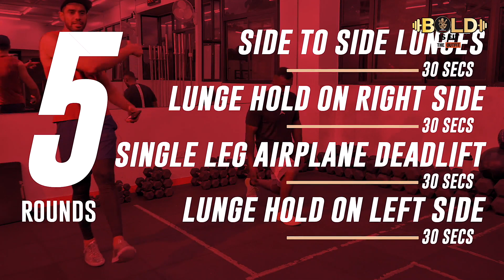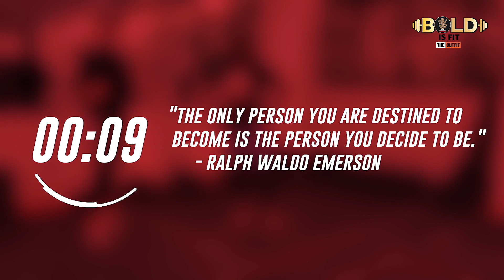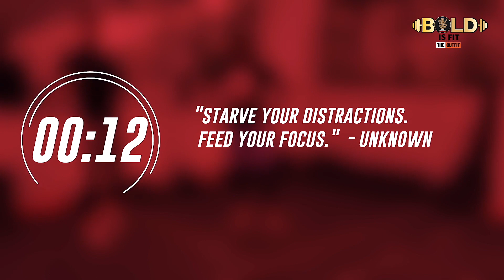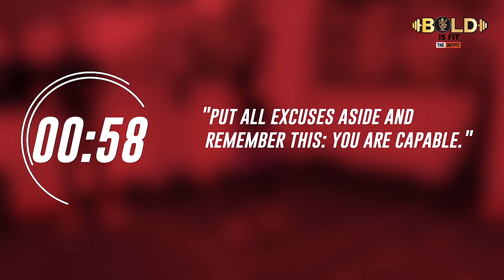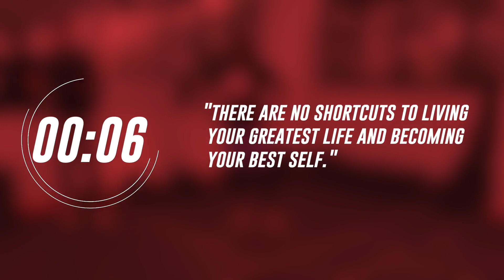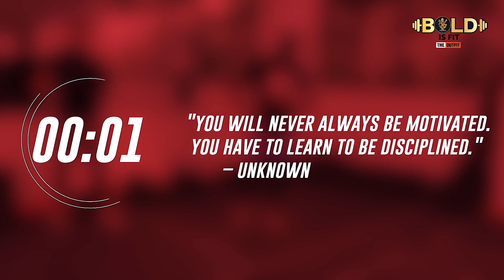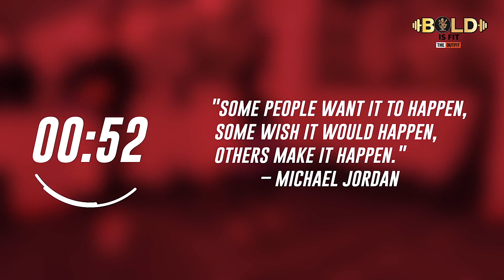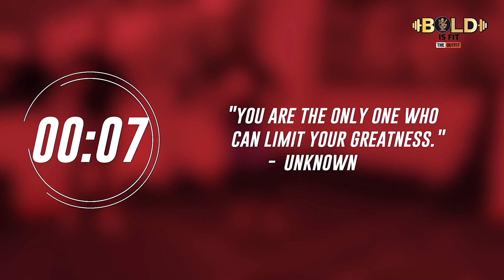BOLD IS FIT | 21-day Fitness Challenge | Day 15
Push that extra hard mile this fine Thursday morning, 12th Man Army! And then tune in to watch some quality Test cricket😍

Let's ace Day 1️⃣5⃣ of the 2️⃣1️⃣-day challenge!👊